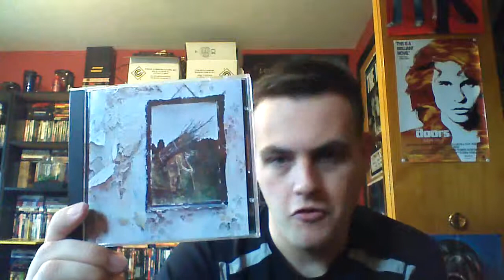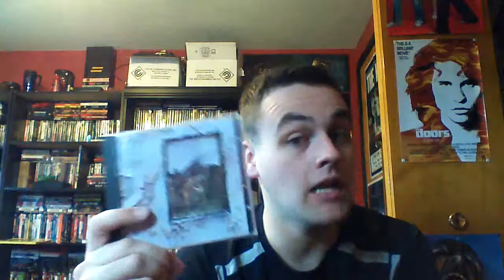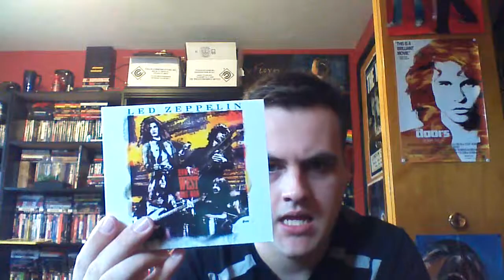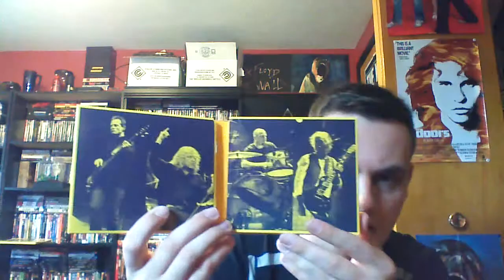Led Zeppelin Discography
All o the albums that I have by Led Zeppelin, one of my favorite bands of all time. Presenting to you with my slick new haircut and shave.